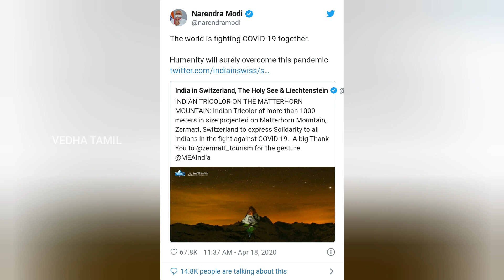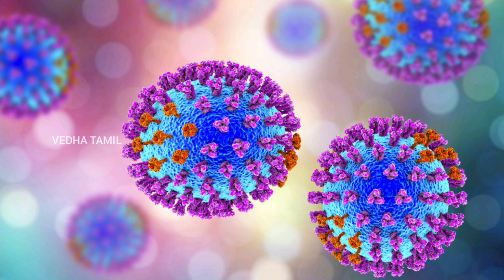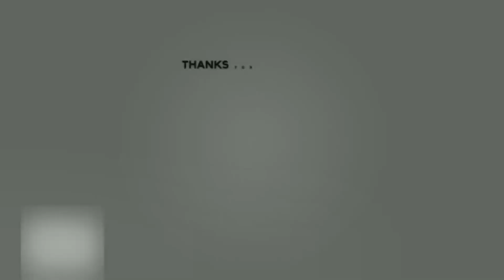Covid 19 | India-Switzerland Relation | Indian flag projected on Matterhorn mountain in Swiss Alps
Indian flag projected on Matterhorn mountain in Swiss Alps for solidarity. Message Of "Hope" From The Swiss Alps For India Amid Coronavirus Outbreak. Indian Prime Minister Narendra Modi shared on Twitter the pictures of the 14,692-foot mountain lit with the tricolour...
Not only Indian flag ,they have also projected other countries flag like America,Spain,Italy.

Take Care!
Be Safe
Wash Hands Regularly
With Love
NIVI